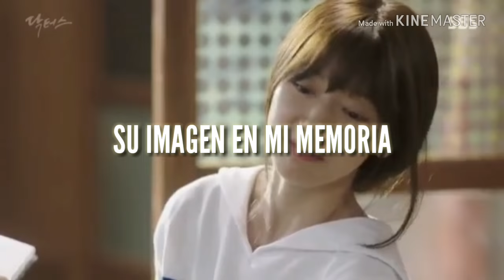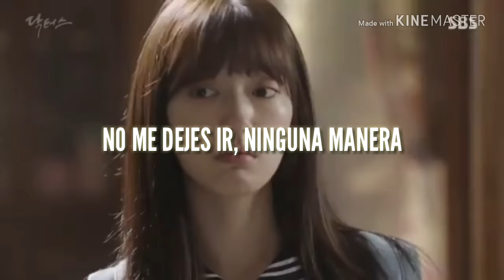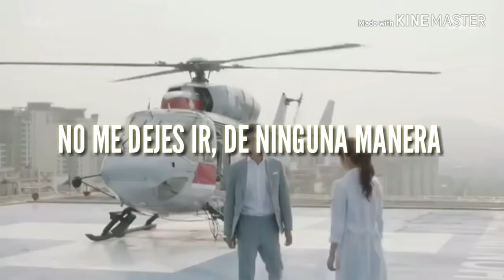Park Yong In, Kwon Soon Il – No Way Español (Doctor Crush OST)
Hermoso tema, espero que les guste.
El Amor es Único ♡ Valorenlo

PARA MI JESÚS ♡